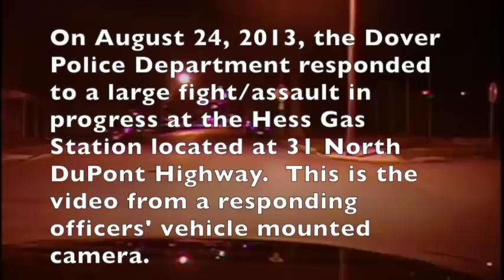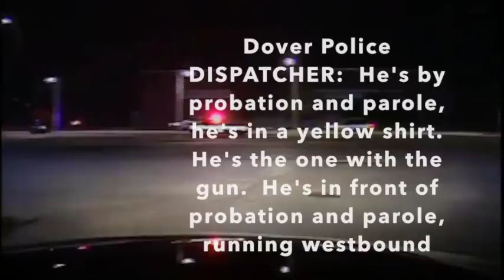DPD Officer Involved Incident Video Release (Statement included below)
After a federal judge ruled that the video regarding the arrest of Lateef Dickerson on August 24, 2013, by Officer Tom Webster was no longer considered to be confidential, the Dover Police Department has decided to release the video.   Based on the incident that occurred, which is captured on this video, the Dover Police Department initiated a multi-pronged investigation into this matter.  As a result, in November 2013, the Dover Police Department placed Webster on paid administrative leave pending an internal investigation and review of the case by the Delaware Attorney General’s Office.  In March of 2014, the Delaware Attorney General’s Office took the case before a grand jury who did not return an indictment for Webster.  At that time the United States Attorney’s Office for the District of Delaware reviewed the case and found that there was not a civil rights violation.  After both agencies conducted their separate investigations, the Dover Police Department completed the internal investigation on Webster finding that his actions regarding this incident were outside of Dover Police Department policy and the department took the appropriate actions.

In June 2014, Webster returned to full duty with the Dover Police Department and was reassigned to the patrol division.  On May 4, 2015, the Dover Police Department learned that the Delaware Attorney General’s office took this case before a second grand jury which indicted Cpl. Webster on the charge of Assault 2nd degree.  Upon being notified of the indictment the Dover Police Department immediately placed Webster on leave without pay pending the outcome of the criminal case.

On May 4, 2015, Webster turned himself in and was presented to Commissioner Andrea Freud of the Kent County Superior Court where he was released on $5,000.00 unsecured bond.